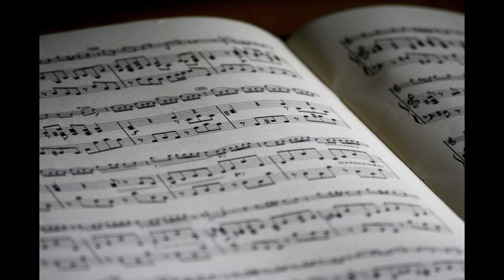Erev Shel Shoshanim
Music for your mood – Calm, Relaxing, Happy, Sad, Dark, Inspirational, Angry, Romantic and more.